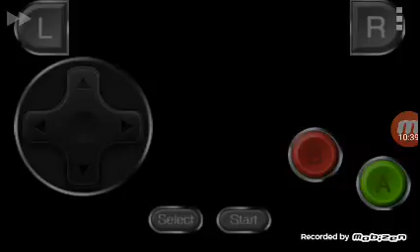Super mario bros 3 advance